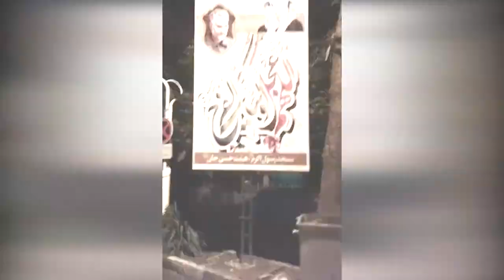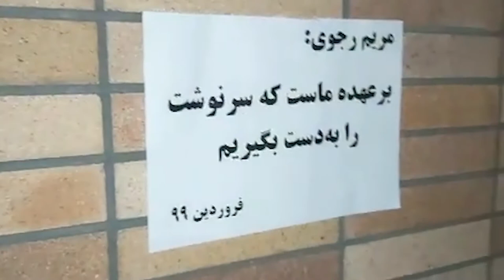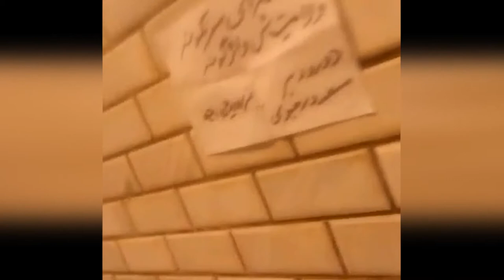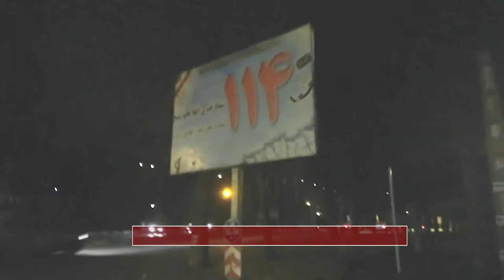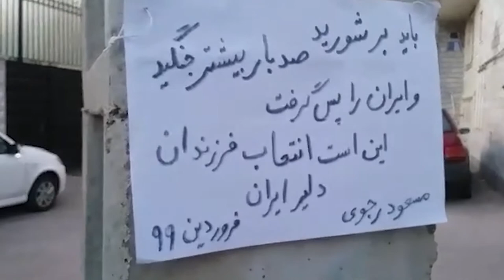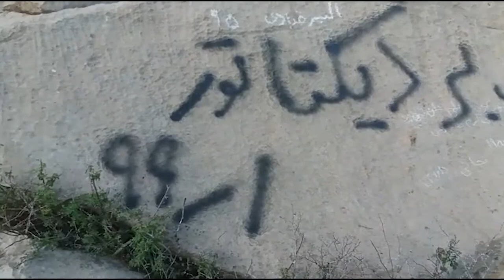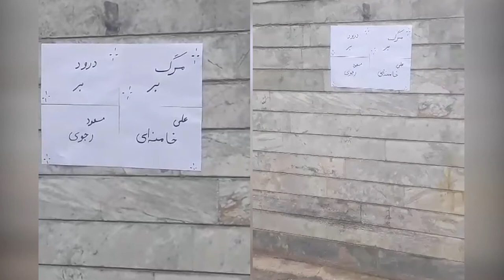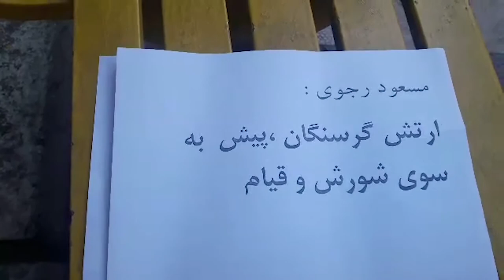Iran: Torching Khamenei, Soleimani banners and targeting torture centers in Tehran, and other cities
The defiant youth in Tehran, Mashhad, Isfahan, Shiraz, Kermanshah, Lahijan, Shahrekord, Kerman, Hamedan, Shahriar, Qom, and Arak targeted the clerical regime's much-hated Basij centers and torched the banners of supreme leader Ali Khamenei and the notorious Quds Force commander Qassem Soleimani.

Amid the Coronavirus outbreak, the regime's criminal Revolutionary Guards and the Basiji thugs have nothing to do but to suppress, arrest and torture the rebellious youth and the supporters of the Mujahedin-e Khalq (MEK). Under various pretexts, including countering rumors, preventing gatherings, etc., the repressive IRGC and Basij have arrested and suppressed the youth, or in places like Falak al-Din Khorramabad, have destroyed houses and beat up the homeless and flood-stricken people.

Some of the centers that have been targeted by the defiant youth were:
• April 13 - Torching the Basij center in Arak
• April 13 - Torching seminary, center for recruiting and training terrorists in Qom
• April 13 - Torching Qassem Soleimani's banner in Lahijan
• April 14 - Torching Qassem Soleimani's banner in Shiraz
• April 14 - Torching Qassem Soleimani's banner in Mashhad
• April 15 - Torching Ali Khamenei's banner in Mashhad
• April 15 - Torching Basij center in Lahijan
• April 15 - The  Basij center in Shahr-e Kord
• April 15 - The Basij center in Kerman
• April 15 - Torching the IRGC propaganda banner in Hamedan
• April 16 - Electronic Services center of the State Security Forces in Isfahan
• April 16 - The center for the mobilization area in Mashhad
• April 16 - The Basij bases in Shahriar and Karaj
• April 18 - The inhumane Basij center in Kermanshah
• April 18 - Torching the banner of Ali Khamenei and Qassem Soleimani in Karaj
• April 18 - Torching a propaganda banner in Tehran